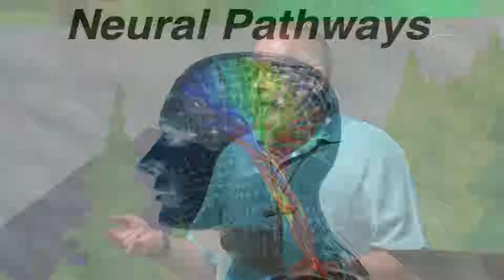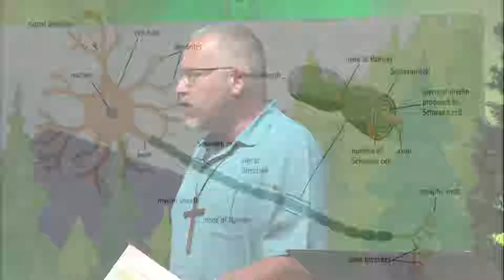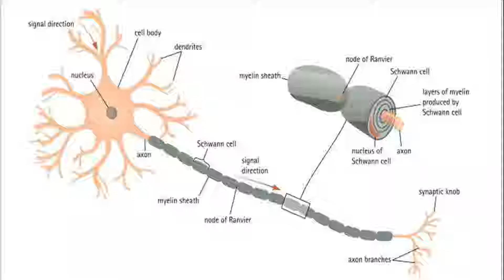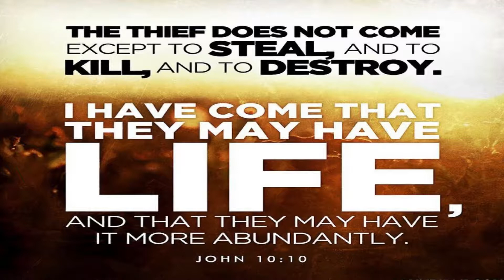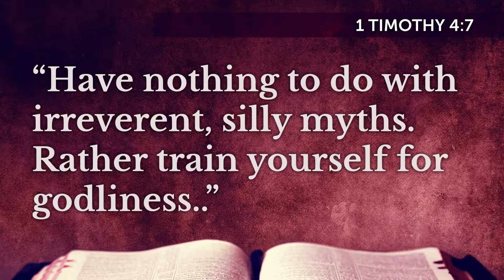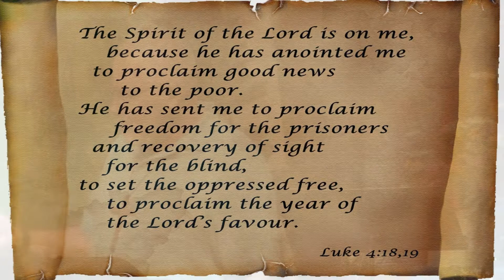7 29 18 "Customs, Habits, and Routines"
In our continued journey to Live Well Pastor Tom talks about the science and scripture behind Habits. What makes us do things repeatedly? And, how do we break the bad habits and form new ones?